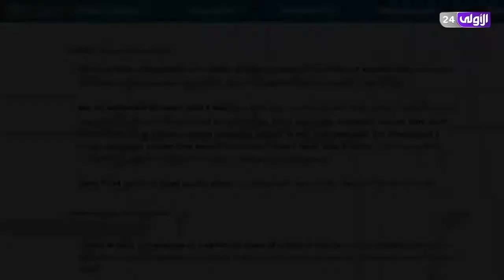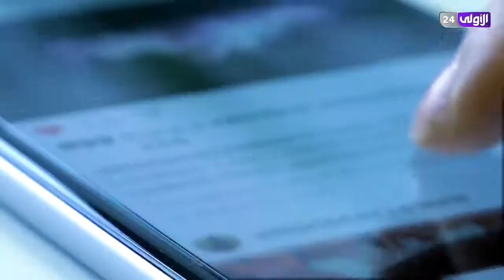ما هو تأثير وسائل التواصل الاجتماعي على الأطفال؟ وبعض النصائح للأهالي مع الاخصائية مراحب القلاف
تأثر الاطفال بوسائل التواصل الاجتماعي والتغييرات النفسية والاجتماعية الناتجة عنها
مع الاخصائية مراحب القلاف

قناة الأولى

Children affected by social media and the resulting psychological and social changes
With the specialist Maraheb Al-Qallaf